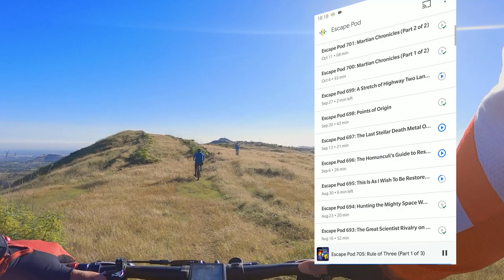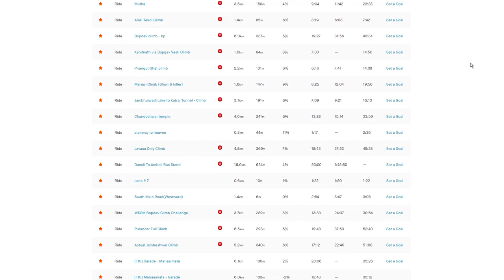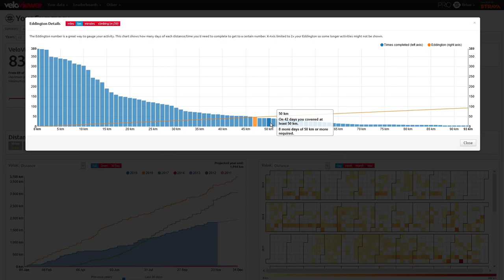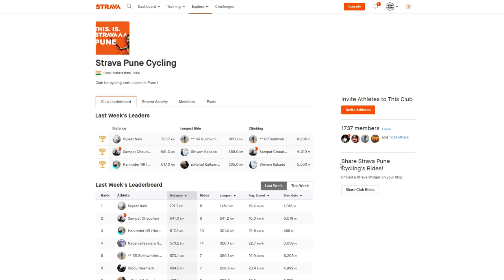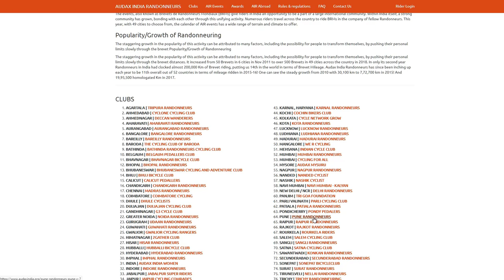How to Make Rides More Exciting | Stop getting Bored on your Bike!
Want to listen to music when cycling? Bone conduction headphones are your best bet! If you find yourself getting a bit bored when out cycling, here are 10 tips that will help you enjoy cycling again, no matter what type of cyclist you are. These are tips I use myself,  and regardless of where you are in your cycling journey, whether you’re a roadie or mountain biker, I'm sure you'll find some tips that will make you eagerly anticipate your next ride, and combat cycling burnout.

Ten Tips to Combat Cycling Burnout

00:00 Introduction
00:29 Bone Conduction Headphones
02:07 Use Strava - Beat PRs & Take KOMs
02:42 Increase your Eddington Number
03:16 Start Training
03:43 Upgrades!
04:17 Start Exploring
05:12 Try Off/On Road Cycling
06:11 Increase Your Explore Max Square
07:34 Ride Brevets / Sportives / Races
08:08 Ride with a Group
Bone Conduction Headphones:
Aftershokz Trekz Air
Aftershokz Trekz Titanium

Free service to calculate your Eddington number from online services like Strava, Endomondo and Ride with GPS (will only do distance Eddington, Veloviewer does Climbing and Time as well)

VeloViewer requires a subscription to track more than 20 rides, for a free service, consider using

Artist: INTL.CMD
Tracks: Kombinaciya, eurotechnoir, Daydreamer